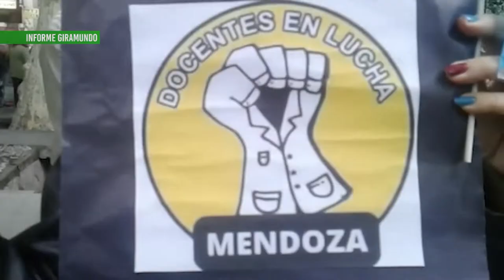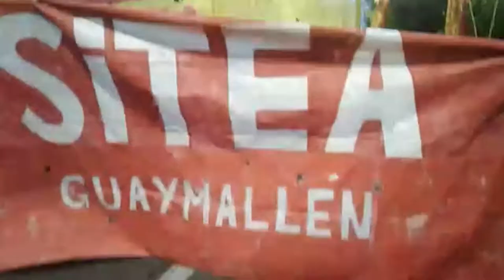Marcha por aumento salarial para estatales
El día de ayer, lunes 21 de febrero del 2022, se realizó en el centro de Mendoza una marcha en reclamo salarial por parte de los gremios estatales, con el propósito de mejorar sus condiciones ante unas paritarias paupérrimas por parte del Estado.